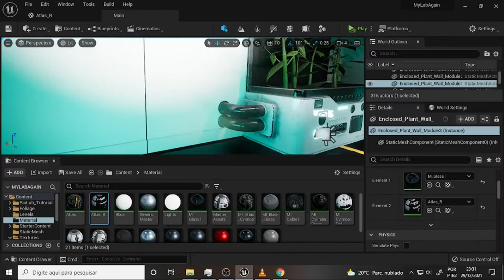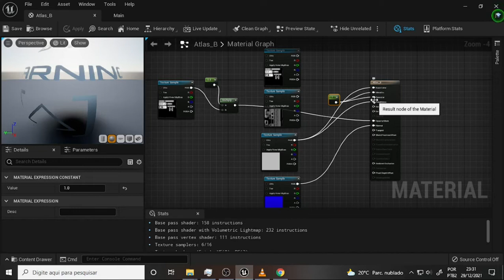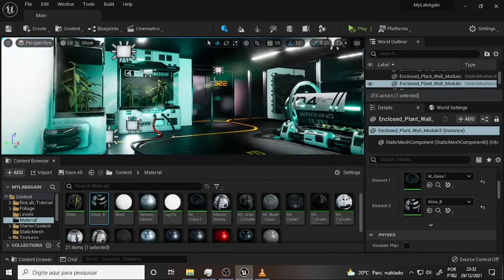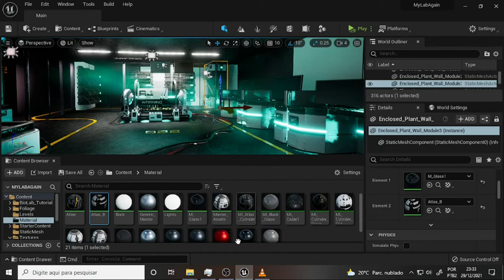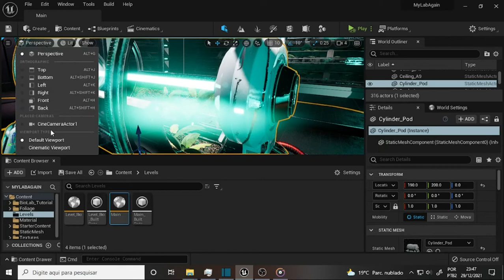what DEV 1590 ACABOU !!!